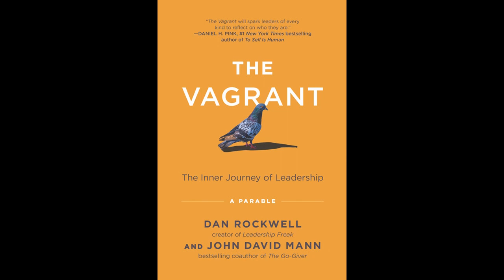How To Be A Better Leader With NYT Best Selling Author John David Mann & Kevin Bees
The Vagrant is a Leadership Parable by NYT Best Selling Author John David Mann.  In this short clip, John shares a powerful insight on how to be a better leader of yourself and others.

"Humility is when you 'get' your ego in perspective,
humiliation is when you don't and the world has to do it for you."

You can catch the full interview on the Life-Changing Questions Podcast, episode 189.